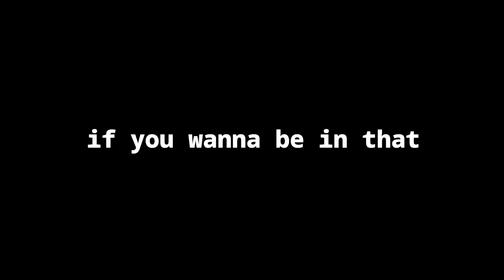ALL Codes & SECRET Codes in Bee Swarm Simulator 2021 *UPDATED* (OVER 30 CODES) - Roblox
I would appreciate a like :)